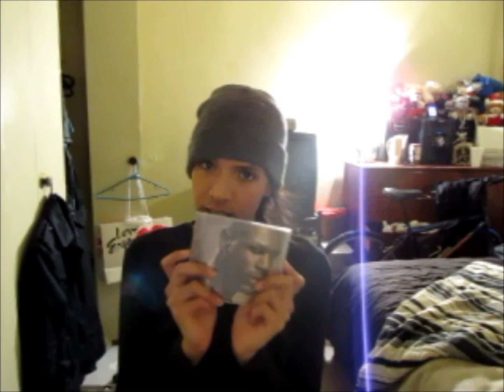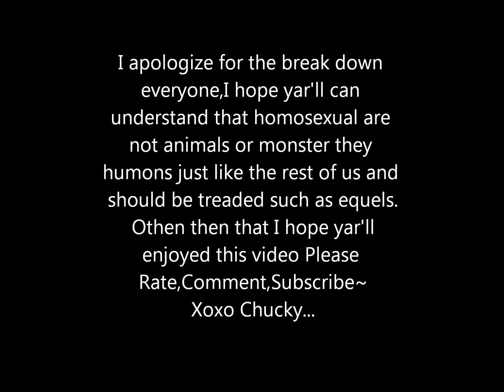Music that I'm loving-January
Avant-The Letter-Kiss Goodbye
 Donell Jones-Lyrics-Love like this
 Keri Hilson-No Boys Allowed-One Night Stand Ft Chris Brown
 Majic Massey-Single-Chevy Sex Throw Back
 Marsha Ambrosius-Single-Hope she cheat on you(with a basketball player)
 Rihanna-Loud-Rainning Men Ft Nicky minja
 Tank-Single-On My Way
 Ray J-single-Last Wish

Cds Ft
Tank Now or Never
Nicky Minja Pink Friday

Video ft
Tank Emergency
Nicky Minja-Moment 4 life
Marsha Ambrosius-Far Away

v=gp14hl9qDg8